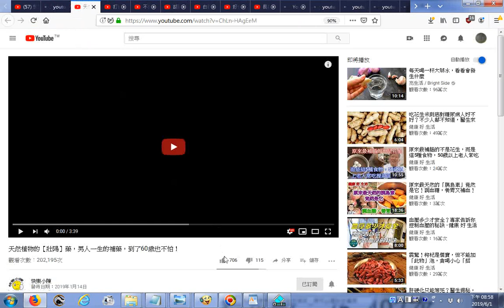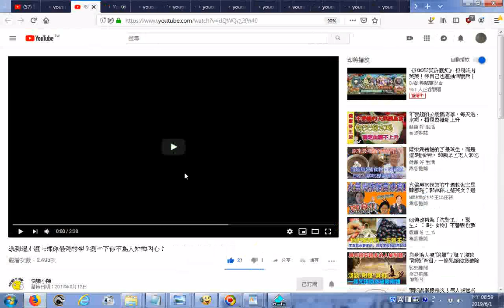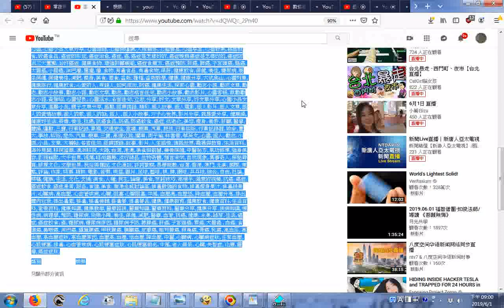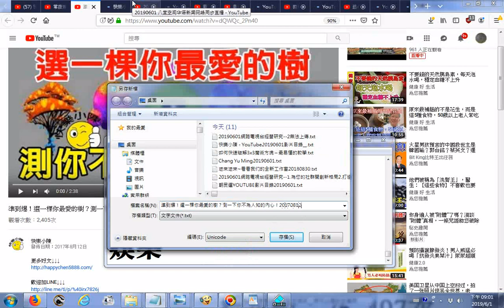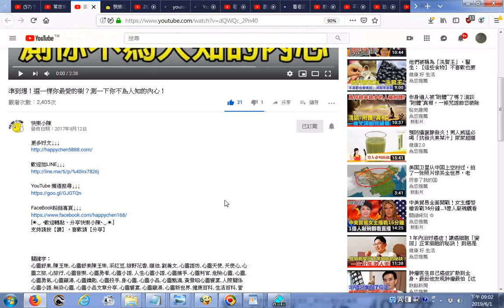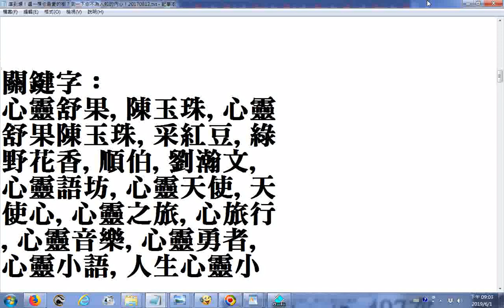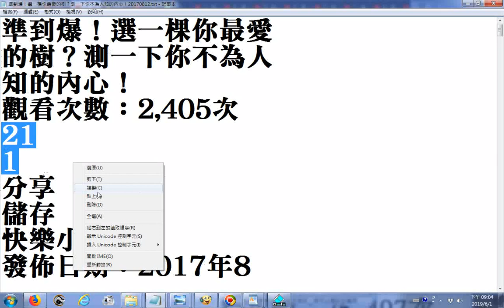20190601觀看youtube影片紀錄 含 準到爆！選一棵你最愛的樹？測一下你不為人知的內心